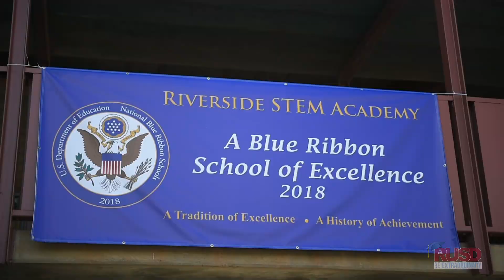Riverside STEM Academy gets National Blue Ribbon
Riverside STEM Academy celebrated their amazing achievement at being recognized as a National Blue Ribbon School by the U.S. Department of Education. They thanked the students, parents and community for the support that led them to this accomplishment. Congratulations STEM Academy, you have made us proud!